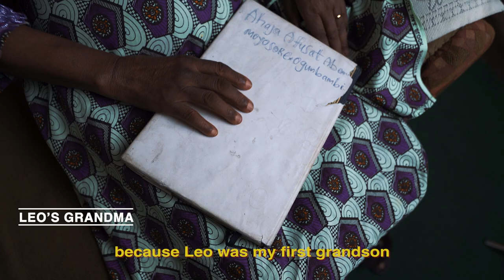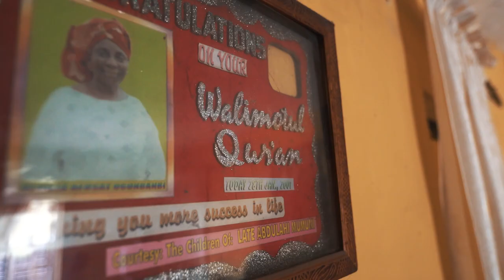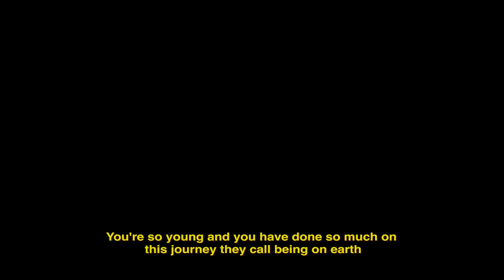Who is Leo Dasilva?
Leo Babarinde Akinola Dasilva popularly known as Leo Dasilva is a popular private equity investor, humanitarian and serial entrepreneur.
Leo's team decided to create a mini documentary with people who actually know him to celebrate his 30th birthday on July 10, 2022.
Cinematography : @octalayke
Script writer : @nwaenie.Nelson